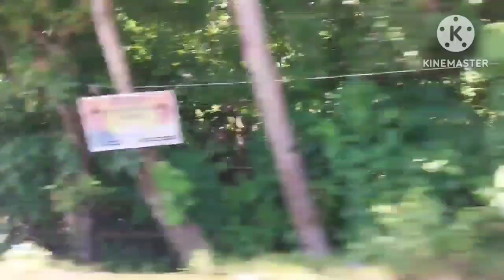off to Malumpati spring